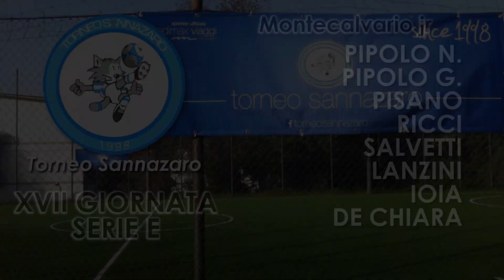Manchestaneur VS Montecalvario Jr (XVII GIORNATA SERIE E WINTER)